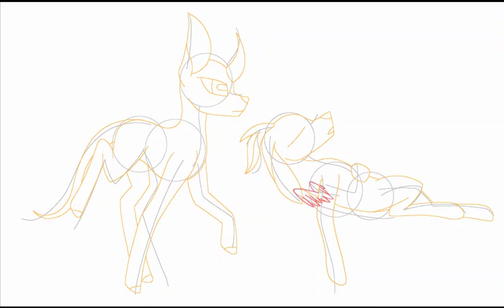Fantasy Meadows. Episode 5. (Story in description)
Heya Hearts!

Here is the story for part 5.

Gloom rested on the ground as a pair of medics came up to her and Ash. One lifted Ash onto a floating gurney while the other attended to Gloom.

As soon as their hooves separated, she felt the weight of magic and life once more. She felt her will slipping as the other medic lay her on a second gurney. The draw of energy toward her cursed and trying to stop it, took to much energy that she didn't have.

As she slowly closed her eyes, she saw sprouts slowly growing out of the snow.

It was a weird transport, that was for sure. This pony was unlike any they had seen with spots and wings they swore no longer appeared in ponies of their time. But the patient was knocked out, and the medics job was to get them to the hospital.

Something like this had happened once before to Gloom, where she put herself in danger to save someone else. They thought about calling the landscapers to clean up what ever would have grown with her asleep; but strangely, it didn't grow. Or, it didn't seem to the further they went.

once they reached they paved roads, the plants around them slowly died as the strange pony passed, but grew again as Gloom passed them. The medics noted this, and told the doctor once they reached the hospital.

Thank you for reading! I want to know, do you guys prefer the story being in the description, or in text to speech in the video?

If you prefer the latter, I will try to make it work.